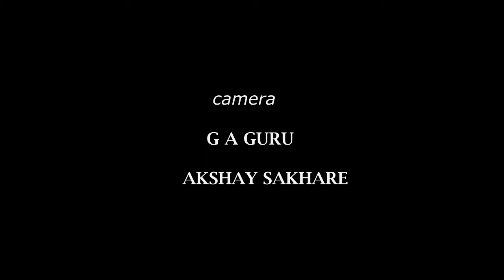A TALK WITH LALIT PARIMOO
ON THE SETS OF "THE LAST REHEARSAL"